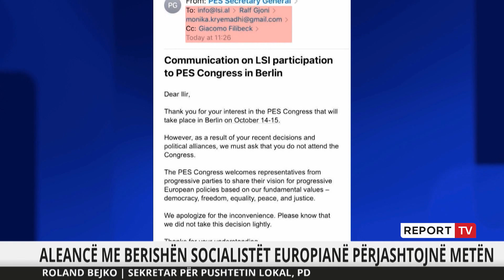PES 'përjashtoi'Metën, Bejko:Shkak Berisha ‘Non Grata’!Territorialja? Ish kryeministri shtriu dorën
reportTV lajmeshqip lajme I ftuar në Studio Live me gazetarin e Report Tv, Arbër Hitaj, sekretari i pushtetit lokal të PD-së, Bejko u pyet për një sërë çështjesh duke nisur që nga përjashtimi i Metës nga PES e deri te shtrirja e dorës nga Berisha për Alibeaj në reformën territoriale.